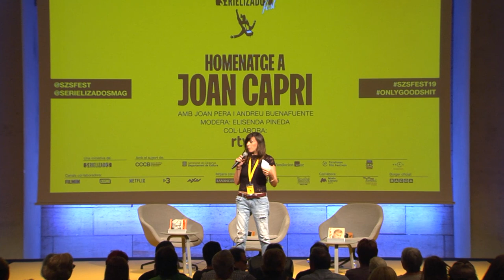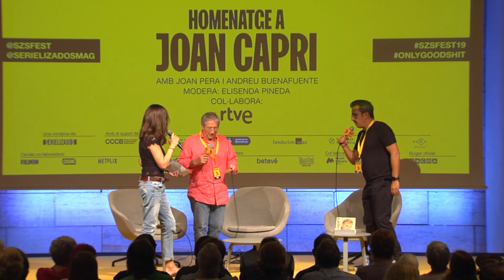Homenatge a Joan Capri amb Andreu Buenafuente, Joan Pera i Elisenda Pineda - Serielizados Fest 2019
Homenatge al mític humorista Joan Capri i a la seva sèrie, Doctor Caparrós que complia 40 anys des de la seva estrena. Una activitat dins del Serielizados Fest 2019, la sisena edició del Festival Internacioanl de Sèries de Barcelona.